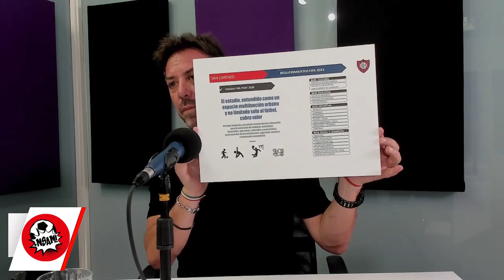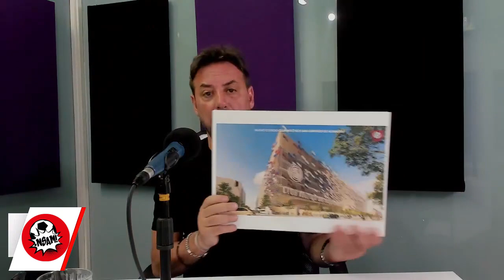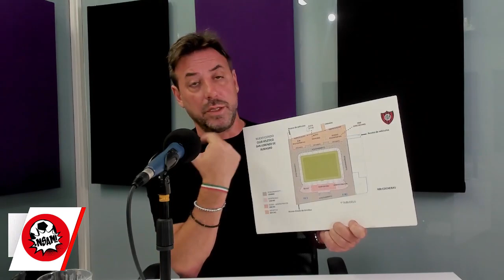Mano a mano con Sergio Cosentino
SERGIO CONSTANTINO - AGRUPACIÓN POR AMOR A SANLORENZO